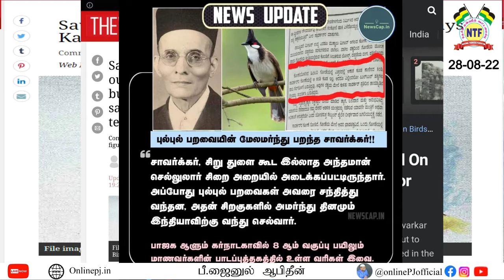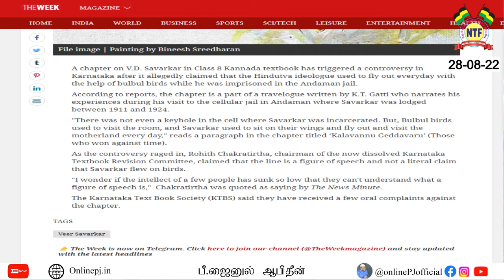புல்புல் பறவையில் பயணம் செய்தாரா சவார்க்கர் ..!!உரை :மார்க்க அறிஞர் பிஜே